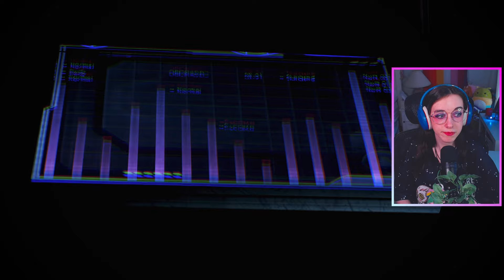Priority: Thessia | EP 19 | MASS EFFECT 3 Blind Playthrough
full playthrough of Mass Effect 3! First/Blind Playthrough

Join to get early access to Videos, Unique Emotes, and a cute little mermaid badge next to your name!!